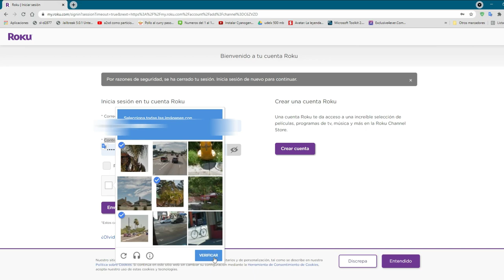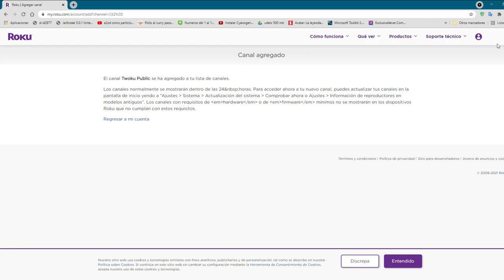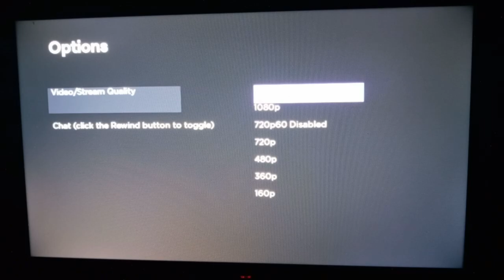Cómo ver transmisiones de twitch en roku tv?! 🎥😁🕹️ tutorial en español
En este video vas a aprender a instalar twich en roku, de una forma muy fácil, para poder ver a tus streamers favoritos, este es el link del video del modo desarrollo:
Europa y estados unidos: TWOKU
Mexico y Brasil, Chile, Perú y Colombia: C6ZVZD
version BETA: TTWOKU